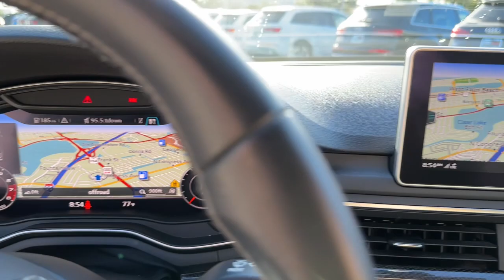2018 Audi S4 West Palm Beach, Jupiter, Palm Beach Gardens, Wellington, Boyton Beach PA030184B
Daytona Gray Pearl Effect Used 2018 Audi S4 3.0T Prestige available in West Palm Beach, California at Audi of West Palm Beach. Servicing the West Palm Beach, Jupiter, Palm Beach, Gardens, Wellington & Boyton Beach, FL area.

Audi West Palm Beach is proud to offer this Beautiful 2018 Audi S4. This 3.0T Prestige S4 is beautifully finished in Daytona Gray Pearl Effect and complimented by Black w/Leather/Alcantara Seat Trim or Fine Nappa Leather Seat Trim or Milano Leather Seat Trim. This vehicle comes well equipped with ONE OWNER, LOW MILES, QUATTRO ALL WHEEL DRIVE, CONVENIENCE PACKAGE, PREMIUM PLUS PACKAGE, PRESTIGE PACKAGE, AUDI VIRTUAL COCKPIT, AUDI MMI NAVIGATION, AUDI SIDE ASSIST, AUDI ADVANCED KEY, TOP VIEW CAMERA SYSTEM, BLACK OPTIC PACKAGE, FINE NAPPA LEATHER, BANG AND OLUFSEN 3D SOUND, HEADS UP DISPLAY, BACKUP CAMERA, Only 1 owner!, Premium Package, Prestige Package, Audi MMI Navigation, Audi Virtual Cockpit, Apple Car Play, Sport Package, Rearview Camera, Audi Side Assist, Ventilated Seats, Premium Plus Package, Audi Premium Sound, LED Daytime Running Lights, Bluetooth Connectivity, Audi Advanced Key, Convenience Package, Keyless Entry, Navigation, and BLUETOOTH. quattrobrCARFAX One-Owner.brbrbrOdometer is 13078 miles below market average!brbrAwards:br  * 2018 KBB.com 10 Most Awarded BrandsbrAt Audi West Palm Beach, We promise to provide you a tailor made luxury automotive experience not found anywhere. Audi West Palm has been serving South Florida and beyond for more than 20 years as an authorized Audi location based in West Palm Beach, FL. Our professional, highly-trained staff values your time, and is committed to ensuring you find the most suitable new or used luxury vehicle for your lifestyle. * All pricing and details are believed to be accurate, but we do not warrant or guarantee such accuracy. The prices shown above may vary from region to region, as will incentives and are subject to change without notice. Prices and payments do not include tax, tags, finance charges, doc charges, emission testing charges or other fees required by law, vehicle sellers or organizations. While every effort has been made to ensure display of accurate data, the vehicle listings within this website may not reflect all accurate vehicle items. Accessories and color may vary. All inventory listed is subject to prior sale. The vehicle photo displayed may be an example only. Vehicle photos may not match exact vehicles. Please confirm vehicle price with dealership. See dealer for details. Vehicle pricing subject to change based on inventory supply and market pricing.